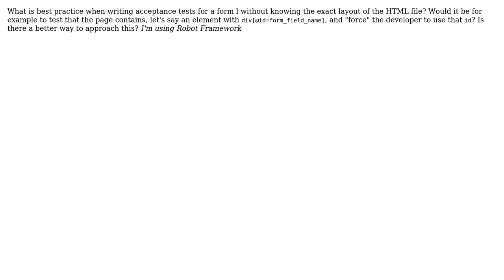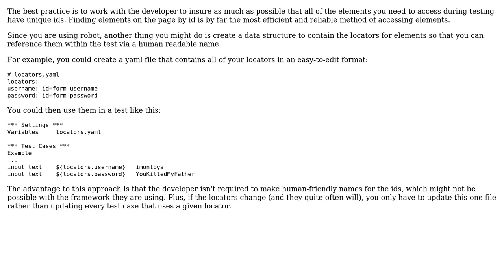Software Engineering: Acceptance testing form fields (with Robot Framework)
With thanks & praise to God, and with thanks to the many people who have made this project possible! | Content (except music & images) licensed under CC BY-SA | Music | Images & others | With thanks to user dlinx90 user Bryan Oakley and the Stack Exchange Network Trademarks are property of their respective owners. You are responsible for your own actions.